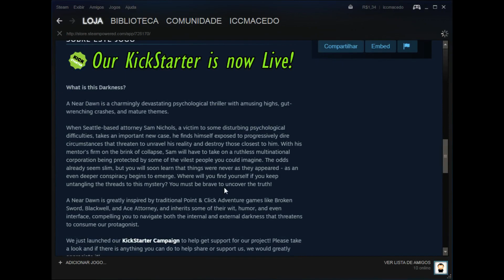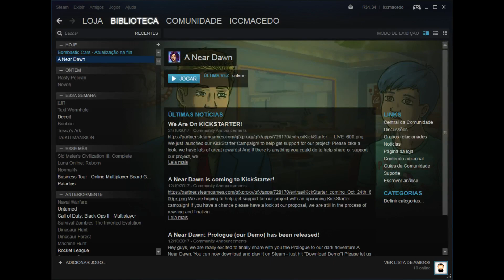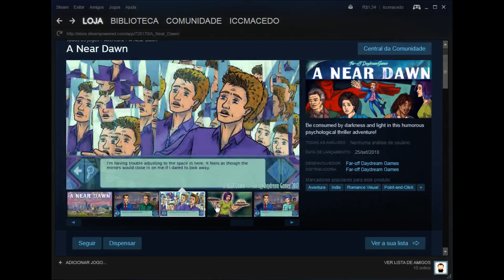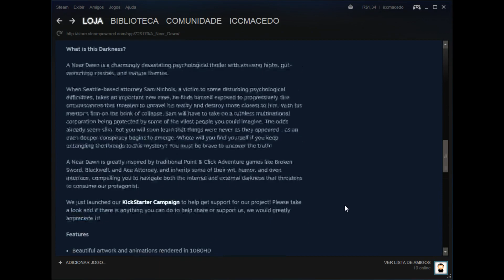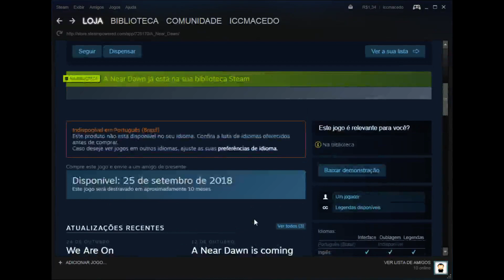A near dawn video promocional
O que é esta escuridão?

A Near Dawn é um thriller psicológico encantadoramente devastador com altos graciosos, acidentes desgastantes e temas maduros.

Quando o advogado de Seattle, Sam Nichols, vítima de algumas dificuldades psicológicas perturbadoras, toma um novo caso importante, ele se vê exposto a circunstâncias progressivamente terríveis que ameaçam desvendar sua realidade e destruir os mais próximos dele. Com a firma do seu mentor à beira do colapso, Sam terá que enfrentar uma implacável corporação multinacional protegida por algumas das pessoas mais vildes que você poderia imaginar. As chances já parecem escassas, mas logo você descobrirá que as coisas nunca foram como elas apareceram - quando uma conspiração ainda mais profunda começa a surgir. Onde você se encontrará se você continuar desenrolando os tópicos para esse mistério? Você deve ser corajoso para descobrir a verdade!

A Near Dawn é muito inspirado pelos tradicionais jogos de Adventure Point & Click como Broken Sword, Blackwell e Ace Attorney, e herda alguns dos seus conhecimentos, humor e até mesmo interface, obrigando você a navegar tanto a escuridão interna como a externa que ameaçam consumir nosso protagonista.

Acabamos de lançar a nossa Campanha KickStarter para ajudar a obter suporte para o nosso projeto! Por favor dê uma olhada e, se houver qualquer coisa que você possa fazer para ajudar a compartilhar ou nos apoiar, gostaríamos muito disso!

Características

    Belas obras e animações renderizadas em 1080HD
    Cinemáticas imersivas com arte quadro a quadro
    Trilha sonora original composta para o jogo
    Áudio totalmente emitido por atores excepcionalmente talentosos
    Interface de ponto e clique com quebra-cabeças para resolver - o fluxo deste jogo é inspirado em jogos de aventura tradicionais
    Decisões dinâmicas que alteram o curso de suas interações com os outros - sejam recompensas ou conseqüências para suas ações
    Tensão psicológica - o personagem principal tem uma personalidade mais escura que virá à superfície se alimentar a escuridão com as decisões que você toma
    Fins múltiplos - há um final verdadeiro, mas seus sucessos ou falhas podem levá-lo fora do curso, levando você a uma resolução diferente
    Narração episódica - este é um jogo completo, mas é parte de um projeto ambicioso com um enredo de longo alcance

MÍNIMOS:
SO: Windows XP and higher
Processador: 1.66 Ghz
Memória: 1 GB de RAM
Placa de vídeo: DirectX compatible card

caso queiram me mandar alguma coisa por correio, eu faço questao de gravar um video abrindo

cep: 90470110
bairro petropolis
rua desembargador alves nogueira 223
mande para Igor C.C.Macedo